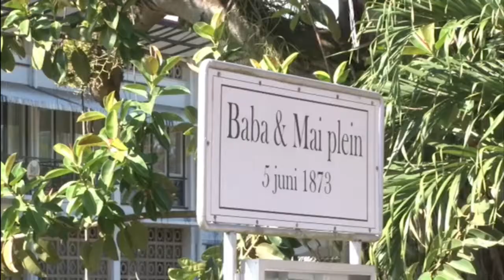06 06 2017 Bloemenhulde standbeeld Baba en Mai